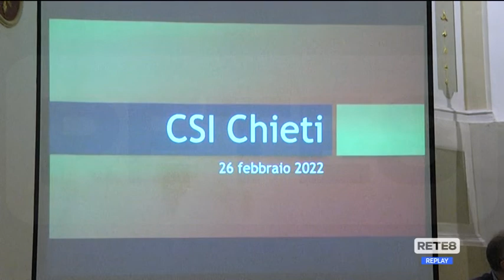Chieti - Dopo la pandemia riparte lo sport di base